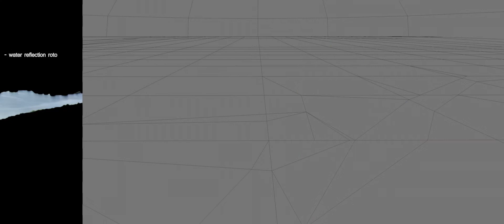camera mapping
open shot from upcoming short